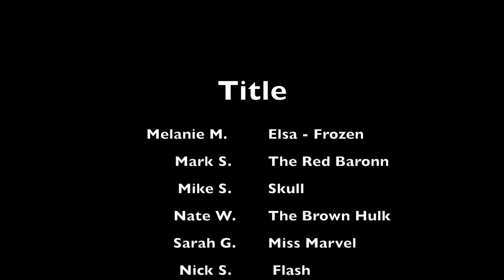Happy Birthday - the making of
This video is about Happy Birthday  - footage from the cutting room floor